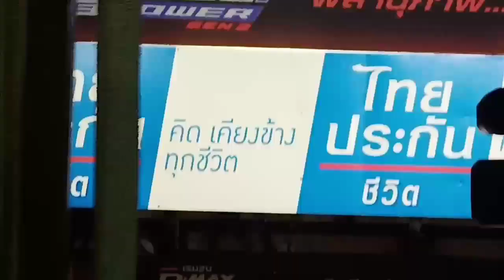หลังเกม เพชรกาฟิวส์ จิตรเมืองนนท์ ชนะน็อคยกที่3 🔵ซุปเปอร์โจ๊ก เกียรติศักดิ์นาวี